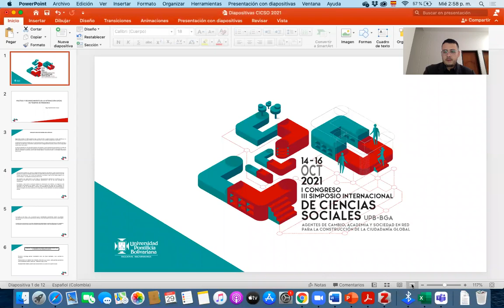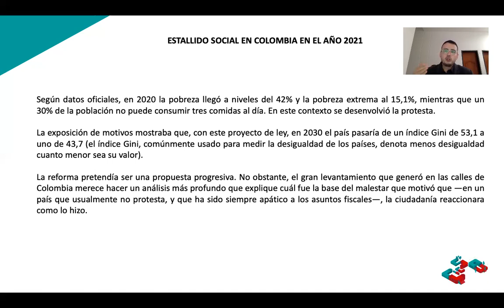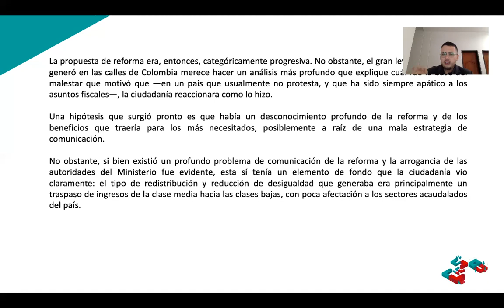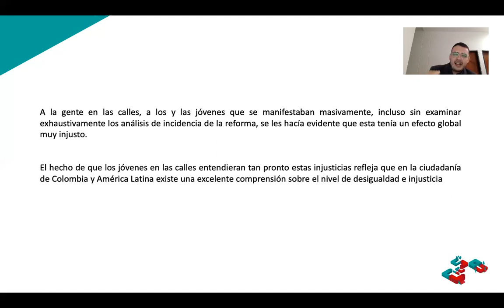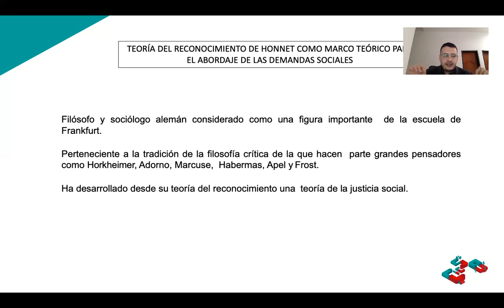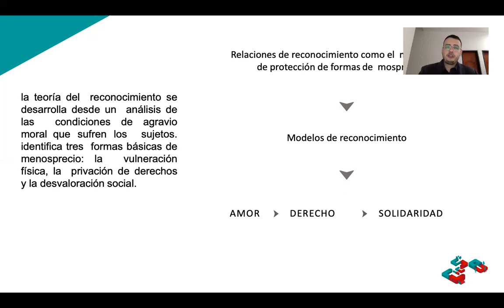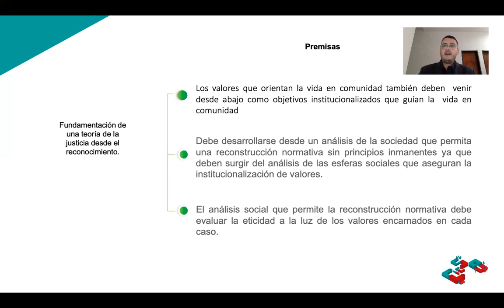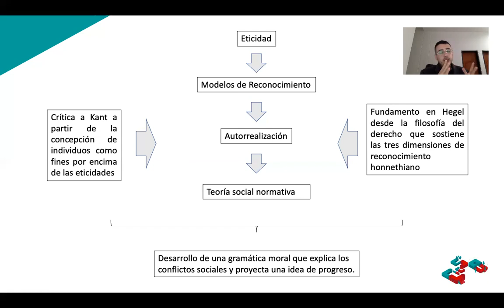Política y reconocimiento en la interacción social en tiempos de pandemia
Pandemia, ciudadanía(s), democracia y política